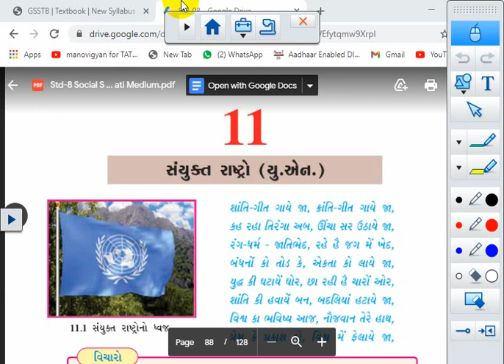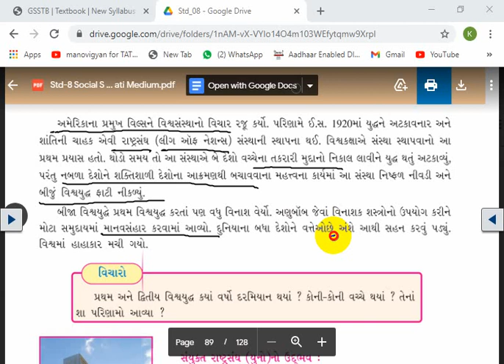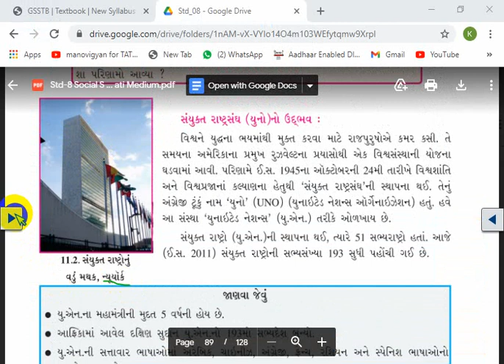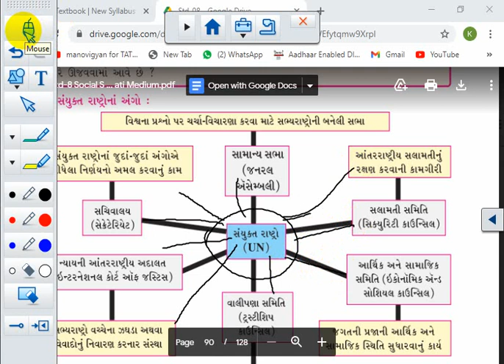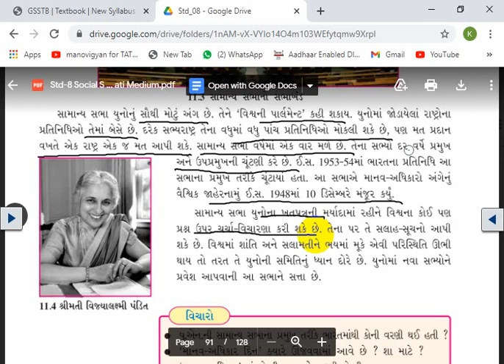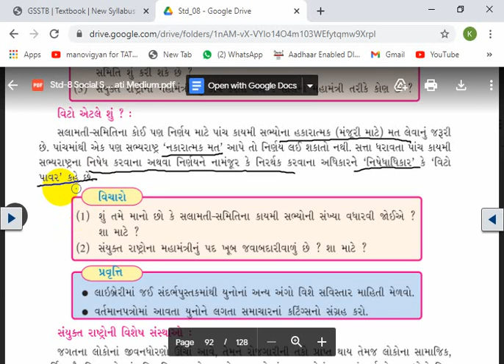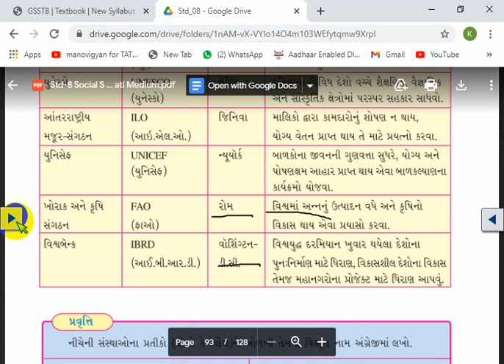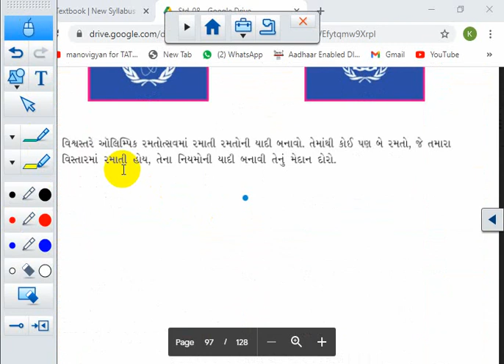STD 8 || SOCIAL SCIENCE || LES 11 || SEM 2